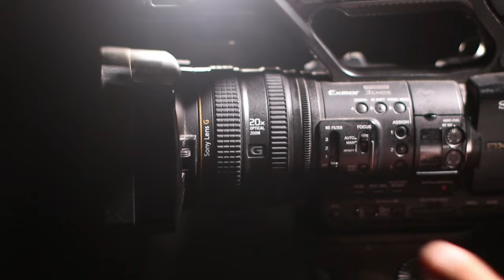aurora do sertão ao por do sol 4K vídeo sem direitos autorais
AURORA AO POR DO SOL NO SERTÃO paisagem 4K
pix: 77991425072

4k 60fps barra para texto estilo globo esporte green screen  sem direitos autorais  Lower Thirds no copyright